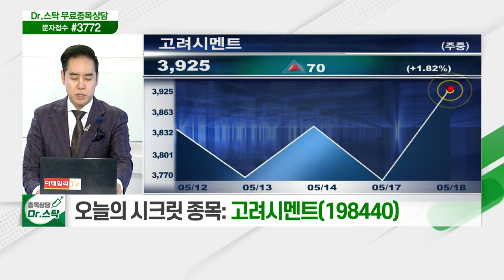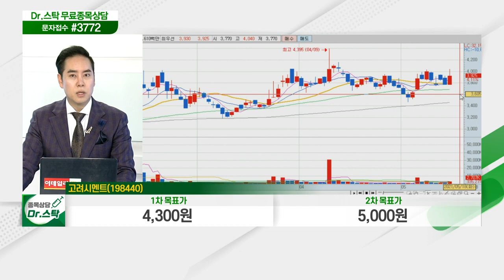고려시멘트(198440)... 국내 주택 공급 정책 수혜주_닥터의 노트 (20210518)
고려시멘트(198440)
- 국내 주택 공급 정책 수혜주
- 국내 건설 수주 42% 증가… 콘크리트 수요 급증
- 실적 기대감 고조 속 경기민감주 성장 기대